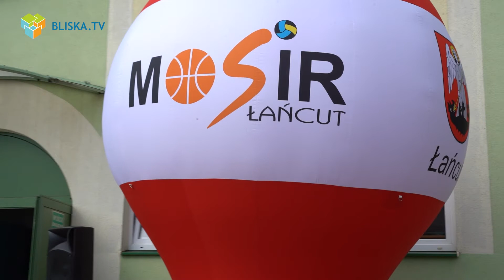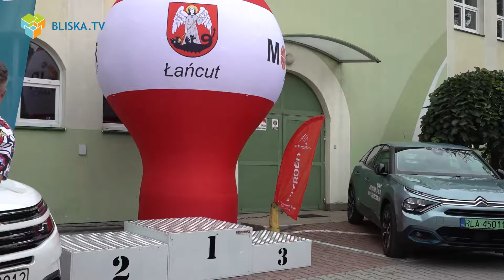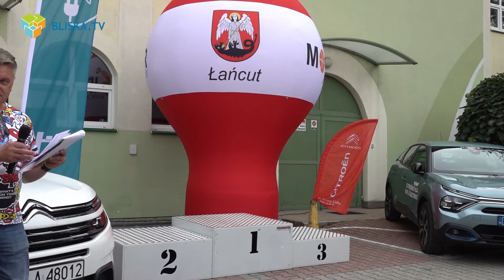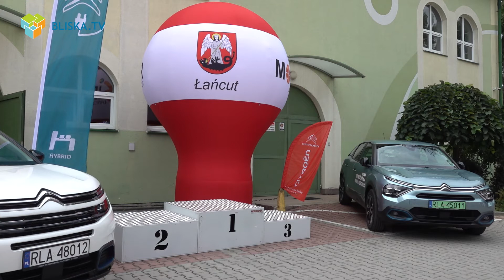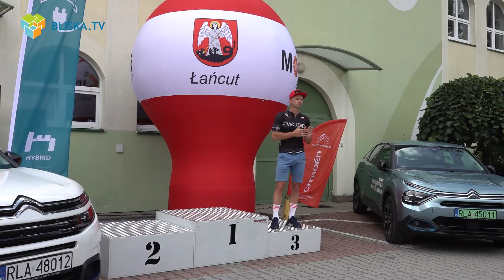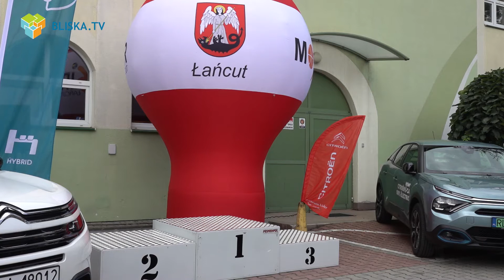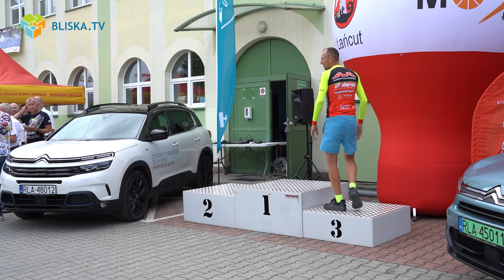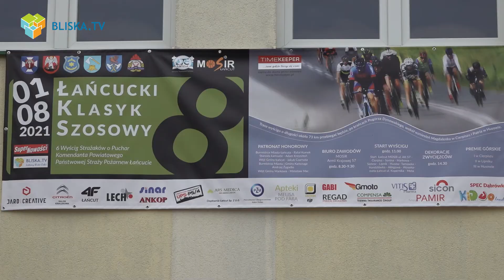VIII Edycja Łańcuckiego Klasyka Szosowego im.gen.Gdańskiego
Zapraszamy na relację z VIII Edycji Łańcuckiego Klasyka Szosowego im.gen.Gdańskiego na trasie Łańcut – Kraczkowa – Cierpisz – Albigowa - Handzlówka – Husów - Markowa- Sietesz - Lipnik -Wysoka-Sonina- Łańcut.